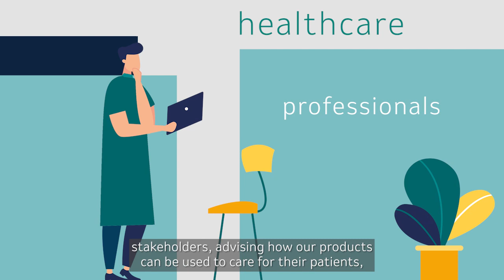Sales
Our Sales team is responsible for sharing information about our medicines and vaccines with medical professionals across the globe. By communicating effectively with doctors, nurses and healthcare managers, we can empower them to provide their patients with the most appropriate therapeutic care available. It’s a hugely important role that involves building long-term relationships with leading healthcare providers. Want to know more? Watch the video to find out more about the opportunities on offer.